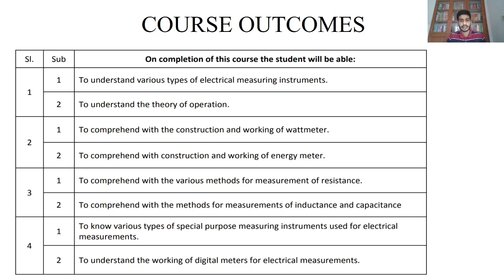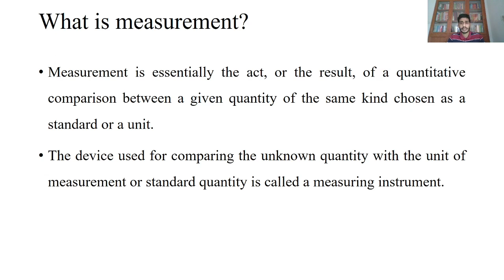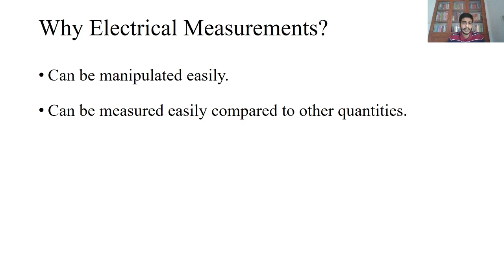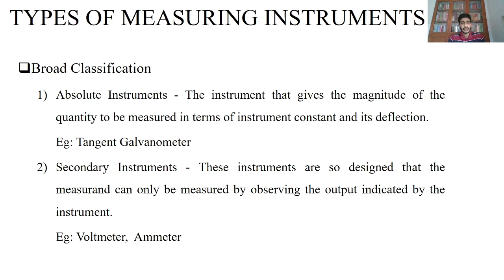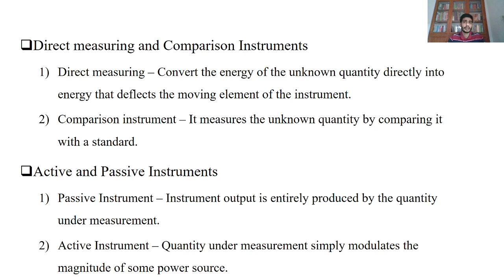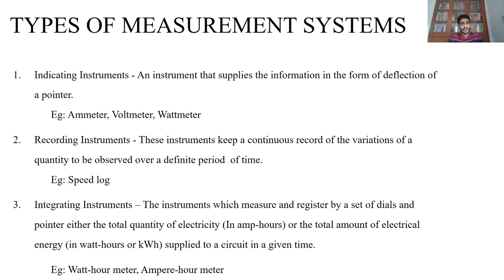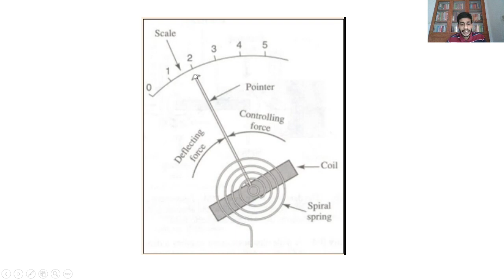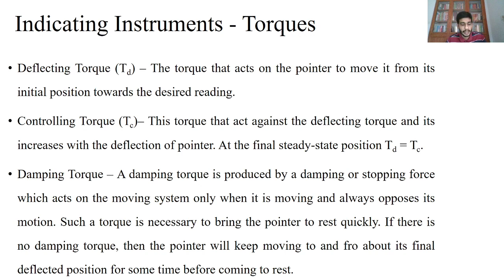EMI 3032 Introduction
Electrical Measuring Instruments for third semester diploma in Electrical and Electronics Engineering